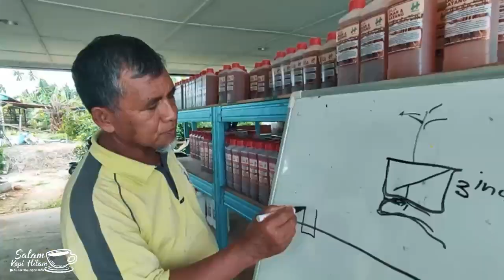APA ITU SISTEM BUSUT??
Sistem busut mulai digunakan petani petani durian di Indonesia